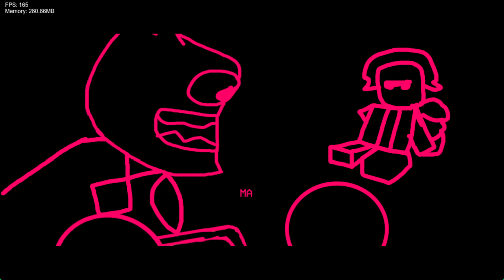Silly Shucks but it's My Catto Boi OC, Catto Boi & Me. (UNOFFICIAL)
This mod is unofficial!
This took me like 3 days I suppose to make everything and it was painful to make sure that there weren't any chopped frames.

Everything was possible to complete it.
Also, I transfered some script events from a different mod to make some changes.